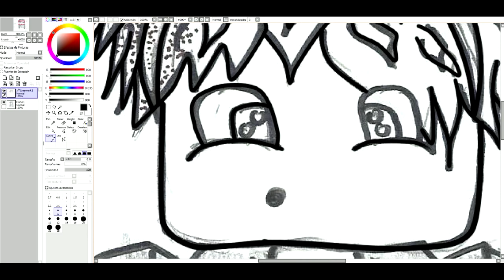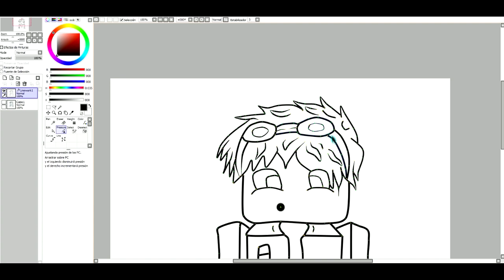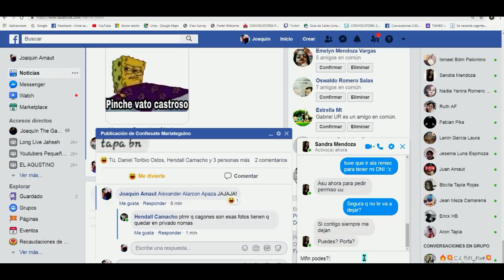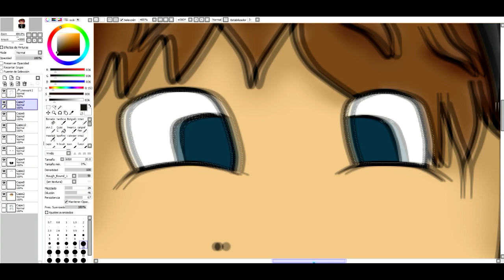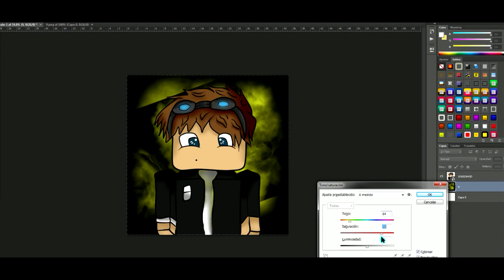SPEED ART! Para JoseDavid | By Chino7v7 | 7likes?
Buenos pues Hola! que tal espero que les guste el dibujo que le hice ami compa Jose y Si quieres uno igual solo pidanlo ;)

▬▬▬▬▬▬▬▬▬ 💯  IMPORTANTE 💯 ▬▬▬▬▬▬▬▬▬▬▬

►Fornite :                  匚卄工れ口
►Minecraft:              ChinoAL

►Programa Usado:

▬▬▬▬▬▬▬▬▬ ♠EXTRA♠ ▬▬▬▬▬▬▬▬▬

Nos Vemos.